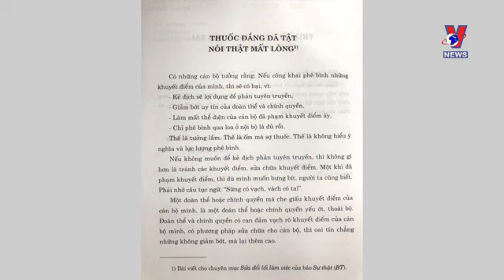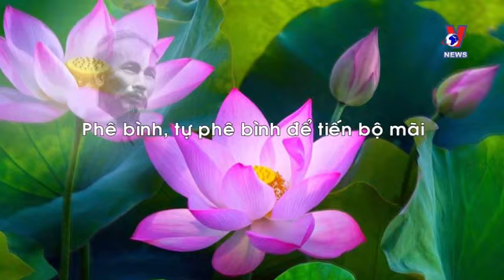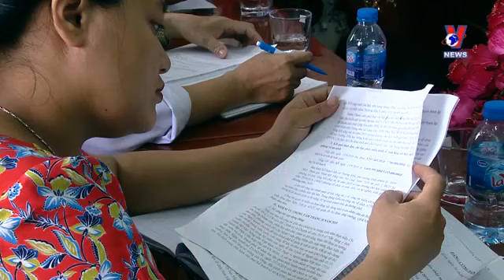Thuốc đắng dã tật, nói thật mất lòng | Học tập và làm theo Bác